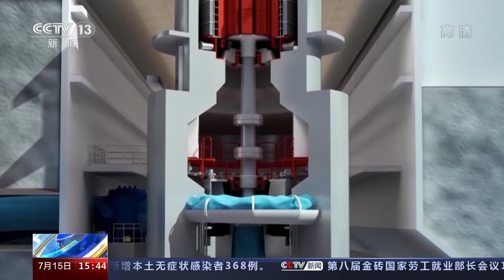十四五时期华南地区首个抽水蓄能电站 南方电网南宁抽水蓄能电站全面开工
7月15日，“十四五”华南地区首个抽水蓄能电站——南方电网南宁抽水蓄能电站主体工程全面开工。电站是“十四五”规划102项重大工程之一，总装机容量120万千瓦，总投资约80亿元，计划于2025年投产发电，将显著提高华南地区、广西电网的调节能力，有力保障电力安全可靠供应、服务能源清洁低碳转型、促进稳增长助振兴，有效推动北部湾城市群与粤港澳大湾区在抽水蓄能产业上的“两湾联动”，促进我国现代能源体系建设。

抽水蓄能电站具有上、下两个水库，在夜间用电低谷时，用电将山下水库的水抽到山上，在白天用电高峰时，放水发电，就相当于把电存起来了，随时可以调用，帮助电网顶峰发电，能够顺利帮助风电、光伏发电等新能源大规模、高比例接入电网，被称为电网的“蓄电池”、“稳压器”和“调节器”，是目前最成熟、最经济、最可靠的大规模储能设施。

“十四五”期间，广西新增风电并网装机规模不低于1800万千瓦，新增光伏并网装机规模不低于1300万千瓦。参照国内同类抽水蓄能电站运行指标，南宁抽水蓄能电站投产后的年发电量近10亿千瓦时，将为广西清洁能源消纳提供有力支撑，预计每年可节约系统标煤约28.5万吨，相应每年可减少二氧化碳排放量76.6万吨，减排效果相当于近6.25万亩森林的净化效果，助力加快建设美丽广西和生态文明强区。

南宁抽水蓄能电站项目可带动当地基础设施建设和相关产业发展，预计拉动地方GDP160亿元，创造产业链上下游就业岗位约4万个，建设期平均每年增加地方财政收入约0.6亿元，运行期每年可稳定为地方创造税收约1亿元。

据了解，2021年11月，广西壮族自治区、南方电网公司签订进一步加强战略合作备忘录，“十四五”在广西南宁以及柳州鹿寨、桂林灌阳、贵港、玉林福绵等地开工建设总装机容量为600万千瓦的5个抽水蓄能电站，相当于增加3个城市的供电能力，约占广西用电总容量的五分之一。

近年，国家大力推动北部湾城市群与粤港澳大湾区加快互联互通，实现先进生产力对接。南方电网公司目前在粤港澳大湾区已建成6个抽水蓄能电站。2022年5月底，南方电网公司全面建成投产广东梅州、阳江两个百万千瓦级抽水蓄能电站，促进粤港澳大湾区电网成为抽水蓄能装机容量最大、电网调节能力最强、清洁能源消纳比重最高的世界级湾区电网。

“南宁抽水蓄能电站是广西首个开建的抽水蓄能电站，是南方电网公司投资建设的第8个抽水蓄能电站以及“十四五”时期开工建设的首个抽水蓄能电站，对推动北部湾城市群与粤港澳大湾区在抽水蓄能产业‘两湾联动’发挥积极促进作用。”南方电网调峰调频公司基建部总经理李育林表示，“作为基建人员，我们要把最先进的抽水蓄能建设技术经验、管理经验，带到南宁抽水蓄能电站，为广西清洁能源加速发展添砖加瓦。”

南宁抽水蓄能电站位于广西南宁市武鸣区，作为“央企入桂”签约项目、广西“能源网”三年大会战项目，2021年正式获得核准，经历近330天的前期工程施工后，通风兼安全洞顺利贯通，为主体工程全面开工创造了良好条件。

南宁抽水蓄能电站将实现硬岩全断面隧道掘进机TBM在华南区域抽水蓄能电站建设的首次应用，承担工程5100米排水洞的施工掘进任务。TBM施工技术是目前最为先进的隧洞施工技术之一，适用于直径一般为2.5m—10m的隧道硬岩掘进，可一次截割出所需断面，代替传统的钻爆法施工，在相同条件下，其掘进速度为传统钻爆法施工的3至10倍，具有快速、优质、安全、环保等优点，将有效提高工程建设效率。其应用将为国内抽水蓄能电站的设计、施工和建设管理注入安全高效新理念，引领抽水蓄能电站的建设管理方向。

据了解，南方电网公司正力争在“十四五”期间实现抽水蓄能装机容量新增600万千瓦的发展目标；到2030年末，抽水蓄能装机容量达2900万千瓦；到2035年末，抽水蓄能装机容量达4400万千瓦，以满足3亿千瓦新能源接入电网调节和大规模清洁能源消纳的需要，有力支撑构建新能源占比逐渐提高的新型电力系统，服务“碳达峰、碳中和”目标。